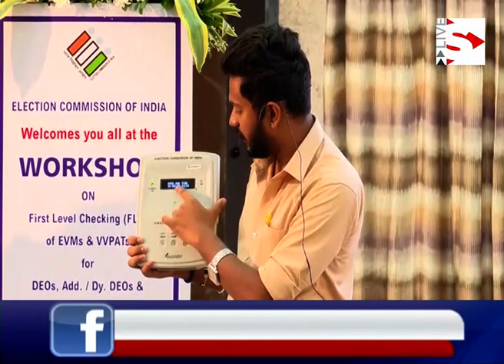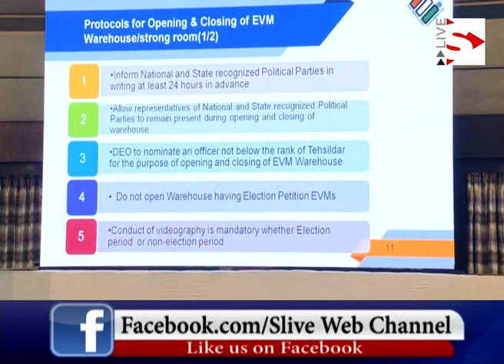LokSabha elections in the state begin_રાજ્યમાં લોકસભાની ચૂંટણીની તૈયારીઓનો પ્રારંભ